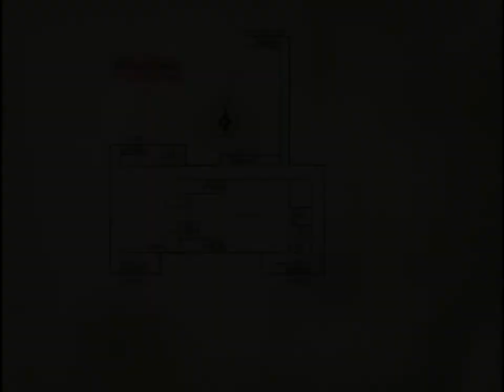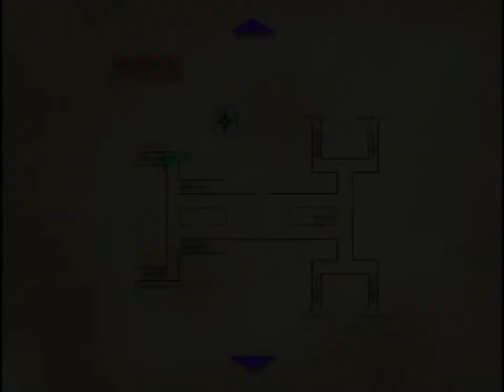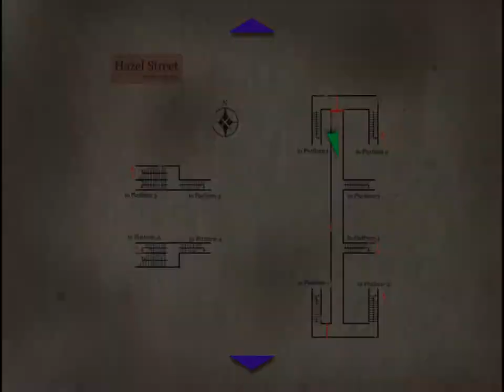Silent Hill 3 HD Walkthrough Part 4 Evil in Subway Station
Items:
0:09 subway map
2:14 nutcracker
3:36 shotgun shells
3:37 shotgun shells
3:43 shotgun
8:18 health drink